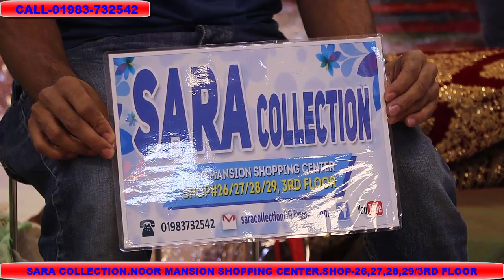হৈ চৈ মাথা নষ্ট অফার/সারা কালেকশন থেকে অপূর্ব সুপার সুপার বিয়ে,পার্টি লেহেঙ্গা কিনুন LEHANGA PRICE